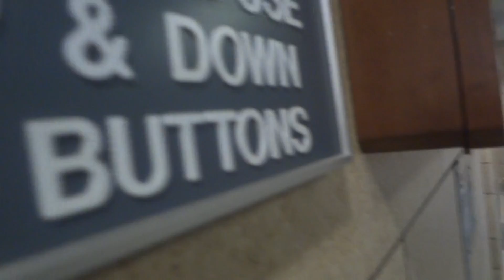Stuck in an Elevator - Cathedral of Learning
THIS WAS ON NOV. 25, 2013
I WAS STUCK FOR ABOUT 5 MINS AND THEN IT WAS OUT OF ORDER BUT THE BAD PART WAS THE OTHER SERVICE CAR WAS BROKEN SO EPIC FAIL!!!